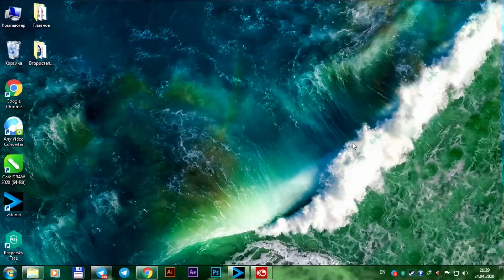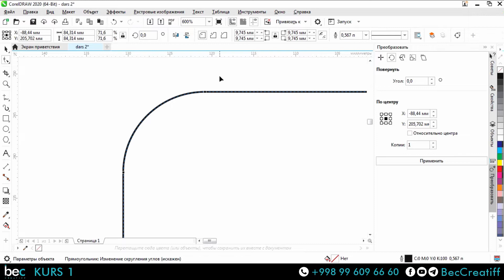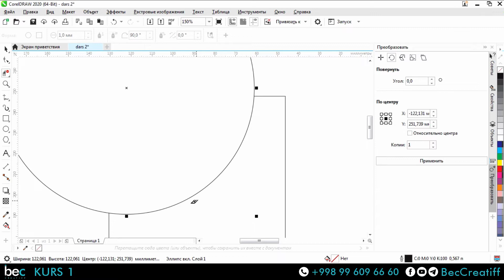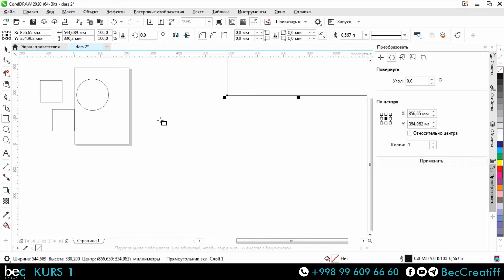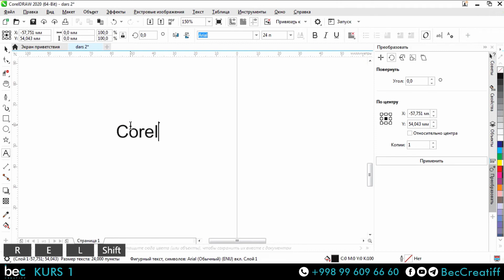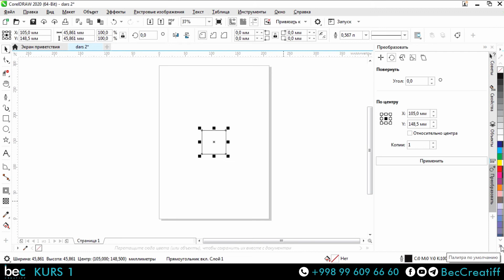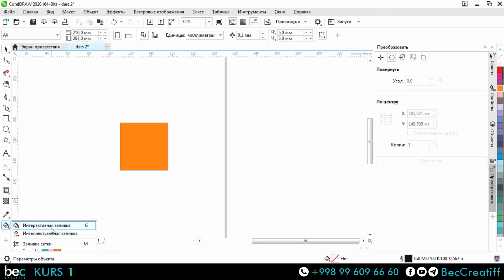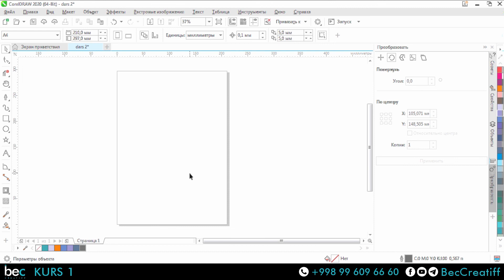CorelDRAW2020 (VIDEO DARSLIK) - 2-dars Панель инструментов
CorelDRAW dasturini uyda o‘tirib o‘rganing! 🏠💻

Bu dastur yaxshi daromad keltiradigan reklama, poligrafiya, tipografiya, marketing va SMM sohalarida ishlash uchun mo‘ljallangan. 🖨

Darslikda vektor grafikasi, logotip yasash, poster tayyorlash, illyustratsiya chizish va CorelDRAW'da erkin ishlashni uyda o‘rganasiz! 🏠💻

🖥 Video darslik o‘zbek tilida, jami 30 ta dars. Umumiy davomiyligi 13 soat.

Darslar ushbu grafik muharrirni eng boshidan o'rgatilgan. Sifatli tasvir va ovozdan foydalanilgan. 🖥🎙

➕ Videolar bilan birga qo‘llanilgan fayllar ham taqdim etilgan.

✅ Muallif: Behzod Otajonov